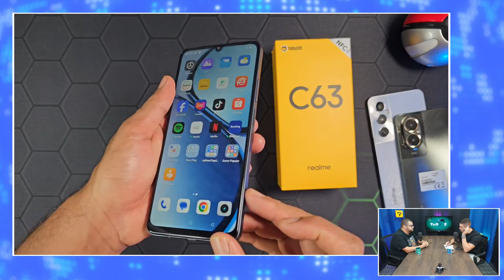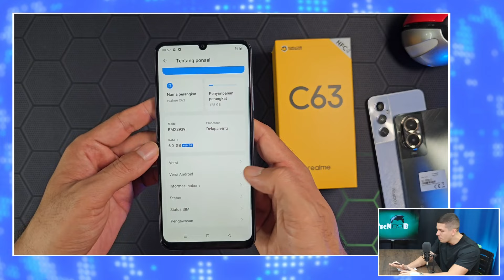Realme C63 Vs Redmi 13C | Que dúvida! COMPARATIVO [RESENHA] - TecNoob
Gastando pouco, qual é a melhor opção? o Realme C63 ou o Redmi 13C ?
Confira:

Quer comprar algum celular? Acesse nossa loja virtual e ajude o canal TecNoob  seguir firme nesse mundo de gigantes. Link da loja abaixo:

Índice do Vídeo:
00:00 Introdução
02:30 Design
03:05 Tela
04:45 Hardware
06:45 Câmera
08:45 Bateria
09:35 Considerações Finais